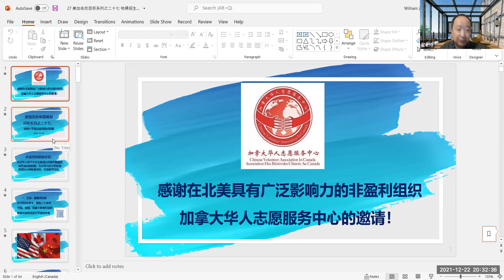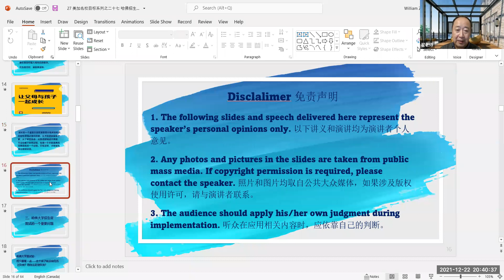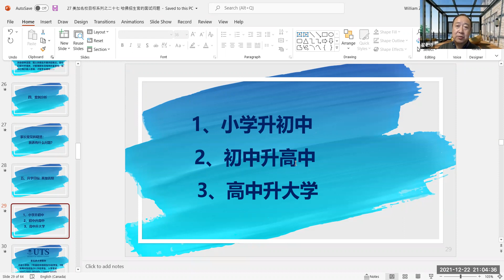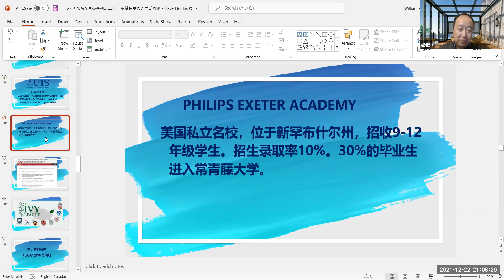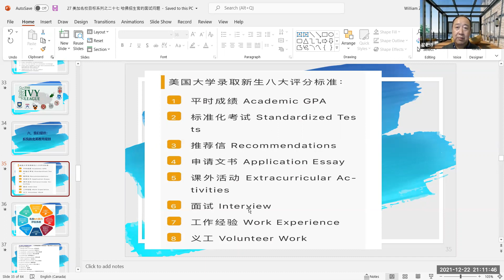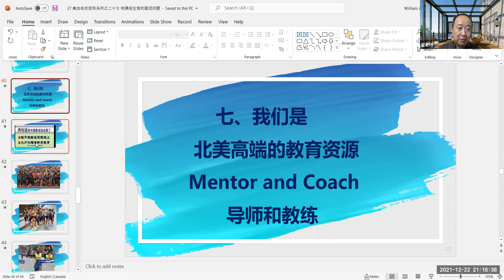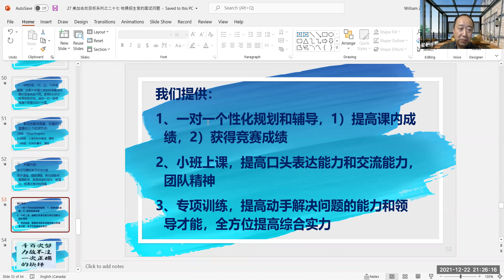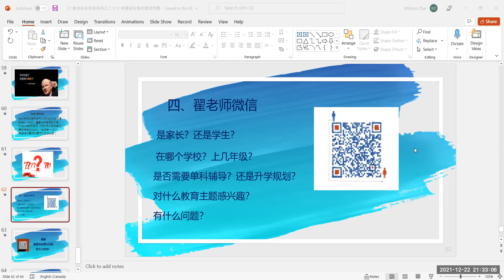教育系列讲座2021-12-22|志愿者活动